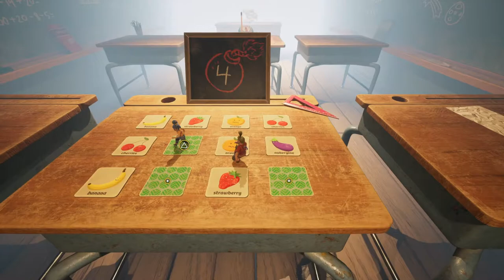It Takes Two Local Co-op Playthrough - Part 12 - Feat. Tsu!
The zaniness continues! Part 12!